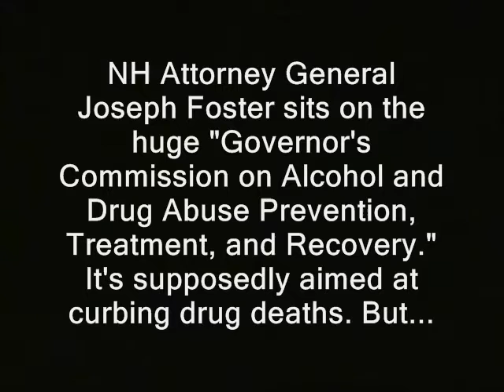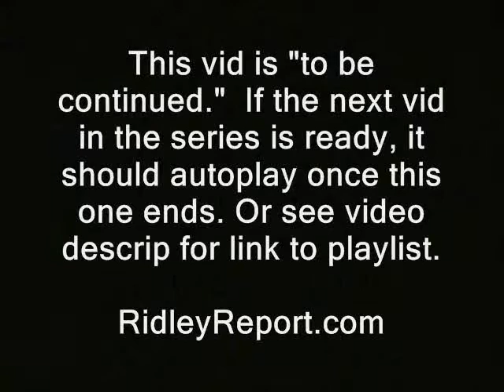General declines to rule out use of military for drug enforcement (New Hampshire, National Guard)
Sponsor - General declines to rule out use of military for drug enforcement (New Hampshire, National Guard).

'NH Attorney General Joseph Foster sits on the huge "Governor's Commission on Alcohol and Drug Abuse Prevention, Treatment, and Recovery. It's supposedly aimed at curbing drug deaths. But...

(GAP)

Major General William Reddel

The Adjutant General, New Hampshire

drug war on drugs militarization of the police cops marijuana cocaine mdma ecstacy heroin opioid epidemic soldiers u.s. constitution ron paul, journalists journalism rand paul government, anarchism anarchists , feds nh freedom daisy ridley. liberation successful resistance movements. dave ridley report new hampshire primary. federal reserve julian assange, politics authoritarians. christopher cantwell chris activism libertarians 2015 Stefan Molyneux video cops busybodies ridleyreport indie reporters republicans independent journalism constitutional vlogs police libertarianism voluntaryism voluntaryists edward snowden photography is not a crime carlos miller general, drug war, national guard, soldiers, military, isis, marijuana, heroin, opiod crisis, new hampshire, governor, commission
wmur channel 9  agenda 21 maggie hassan wood margaret kelly ayotte ian freeman democrats. liberty alliance ben swann full disclosure george soros david koch brothers charles koch creative commons license hunter s. thompson eric garner balanced budget amendment police brutality erik erick video free to use common core smarter balance testing standardized john birch society videographers. grover norquist downsize dc free talk live americans for prosperity tea party granite grok rich girard at large first amendment free speech freedom of the press the press media  free state project atlas shrugged galt's gulch in real life officers public domain footage gonzo journalism bennie hill benny. ron paul. talk radio walter williams rush limbaugh frank guinta convention of the states balanced liberland vid jedlika vit jetlika danube  Vit Jedlicka